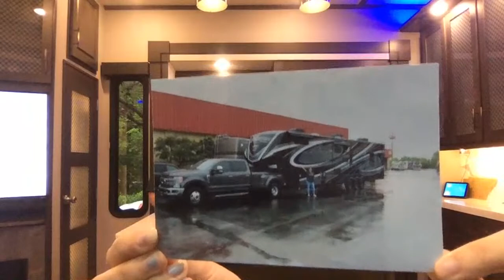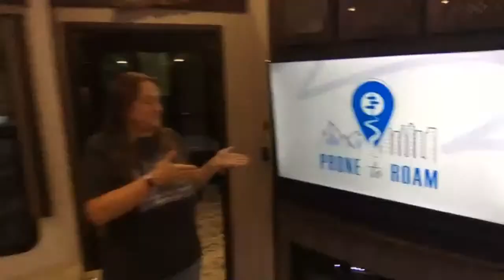2021 Grand Design Momentum 397th Toy Hauler Live Tour & Toast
Celebrate with us as we begin our journey & take a tour of our 2021 Grand Design Momentum 397th.

These are some of our favorite items that we absolutely love.

For Traveling & Working in the Truck:
Compact Desk
Travel Pillow
Car Charger

RZR Riding:
Mud Flaps
Door Bags

Video Production:
Sony A7ii Camera
Sony Lens

RV Life:
We will let you know when we get in the RV!

Prone to Roam is a participant in the Amazon Services LLC Associates Program, an affiliate advertising program designed to provide a means for sites to earn advertising fees by advertising and linking to Amazon.com.  This means that if you choose to purchase an item from a link in this post, Prone to Roam earns a small advertising fee to help pay for future projects and posts…  so thank you!